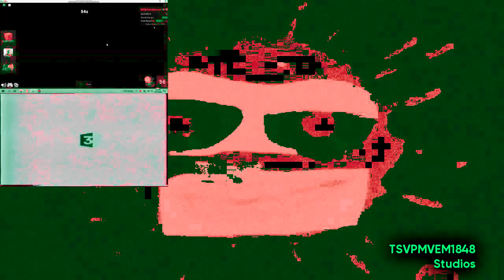I Hate The G-Major 15 By @makinishi Effect 180 POWERS MORE!